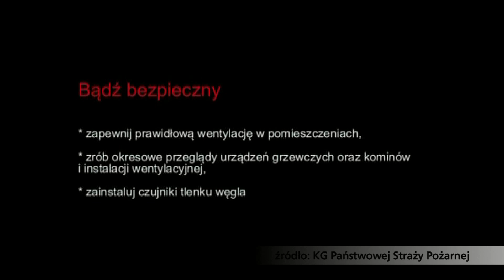W statystykach strażaków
Pierwsze tygodnie nowego roku to zawsze czas podsumowań minionych 12. miesięcy. Sprawdziliśmy więc, jak rok 2017 zapisał się w statystykach Komendy Miejskiej Państwowej Straży Pożarnej w Świętochłowicach.